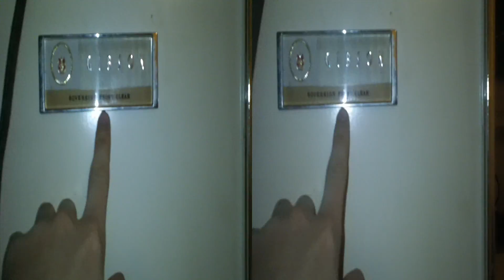My Fridge Replaced [YTO Day 209 of 365]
Not much happened today. But I did get the fridges moved around. The newer one is so much lighter I could move it myself. The older one took at least two people.